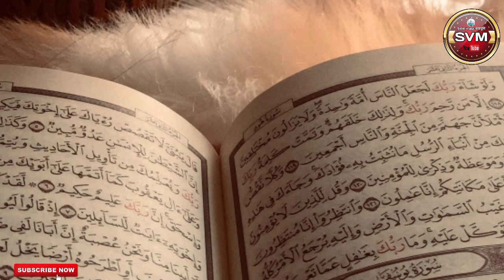हज़रत साबिर पाक का नाम अली अहमद किस ने रखा ? हर साबरी को मालूम होना चाहिए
Video Title

Sabri Vlogs मख्दुमी Top 5 Videos

(1) shahadat imam husain rz || shahadat ali akabar rz || story of karbala || molana shabbir warsi sahab

Darghah Sabir Paak piran Kaliyar Sharif urs 2019 any of Darghah imam saab kikili saab peer geb saab, khwaja qutbuddin bakhtiyar kaki rahmatullah alayh, khwaja garib Nawaz sarkar Hazrat khwaja garib Nawaz R a,

Wazifa
Hussain
Ali
Shahadat
Imam
Hazrat
Waqia
Kar
2018

farhan
shamsi
shams

shahadat imam husain rz || shahadat ali akabar rz || story of karbala || molana shabbir warsi sahab